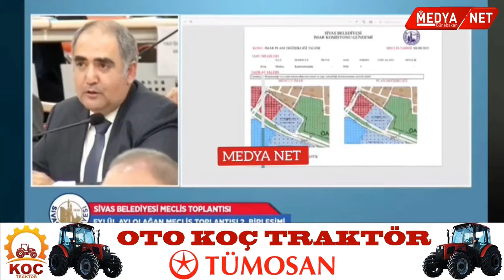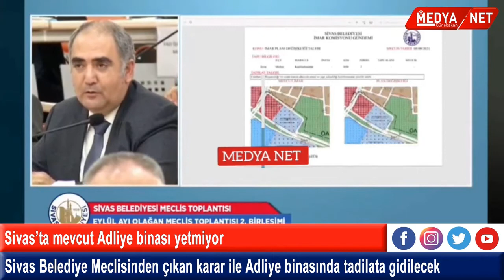Sivas Belediye Meclisinden çıkan karar ile Adliye binasında tadilata gidilecek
Günün Gelişmeleri ile Günebakan Hakan Bakar dijital medya üzerinden Medya Net'te